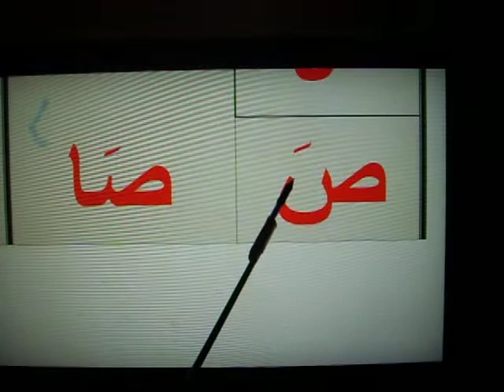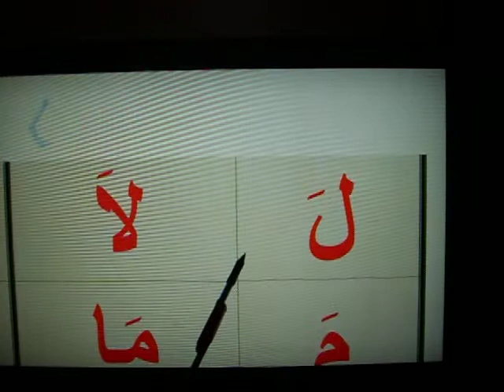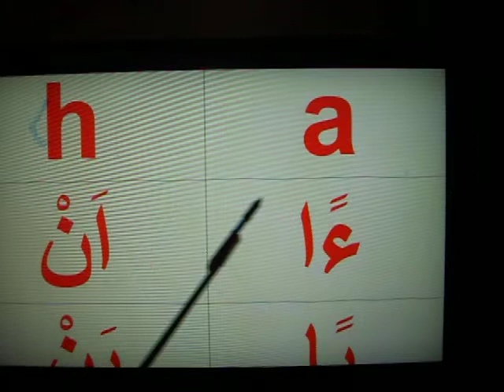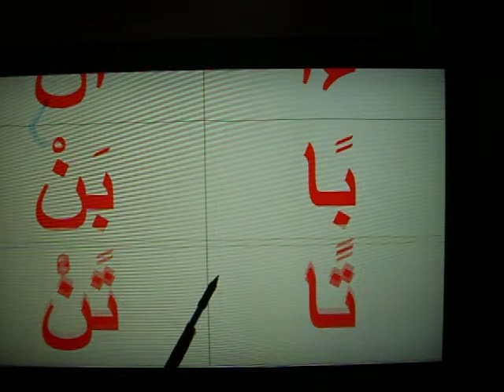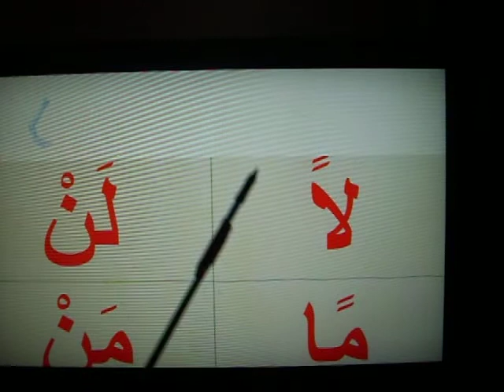fatahatain ,fataha with sukoon ,,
fatahatain ,fataha with sukoon ALMOST SOUND SAME.

download the book for free and let's learn quran.